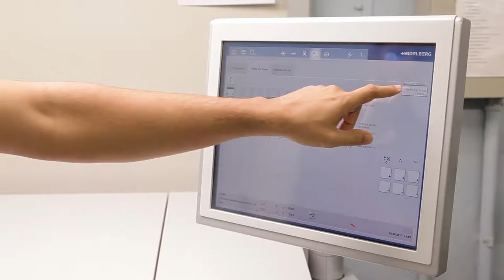Humanos Geniais - Fedrigoni Brasil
Cartão postal, marcador de livro. Papel.

Num mundo cada vez mais digital, há quem diga que acabou. Mas ao receber um material com design original, impressão premium em papéis especiais FEDRIGONI, guarda com carinho. E a mensagem atinge seu objetivo, permanecendo na lembrança por muito tempo.

Assim como o eletrônico, o analógico se transforma. HUMANOS GENIAIS é uma série de kits com cartões postais e marcadores de livros, destacando personalidades imprescindíveis na evolução da Humanidade. Uma forma de transmitir ideias e palavras de Gutenberg, Da Vinci, Santos Dumont e tantos outros, dando asas de inspiração ao cotidiano.

O objetivo para quem recebe o kit é enviar o postal à pessoa que o inspira (e já vem com selo para postar no correio), trazendo à tona o feito à mão e a lembrança de alguém em especial. E ficam os marcadores de livro, para guardar as páginas importantes da vida.
Tudo feito em papel. Porque tem toque, tem alma, tem cor e história. Para todas as gerações, um aprendizado, sempre.

Vídeo by: Creativ Conteúdo Digital